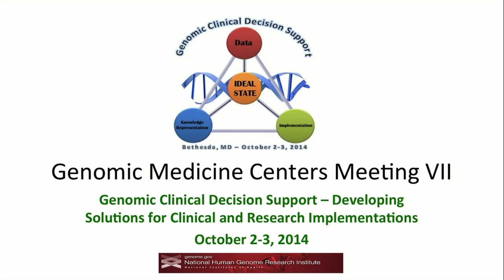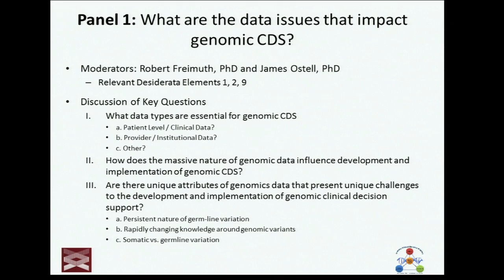GM7: Key Question #2 - What are the data issues that impact Genomic CDS?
October 2, 2014 - Genomic Medicine Centers Meeting VII: Genomic Clinical Decision Support - Developing Solutions for Clinical and Research Implementation. Moderators: Robert Freimuth and James Ostell. More